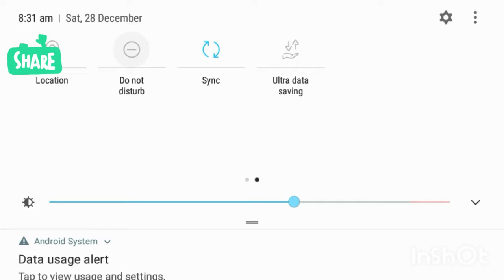||FREE FIER|| RANK GAMEPLAY ENEMY FUN MOMENT😉